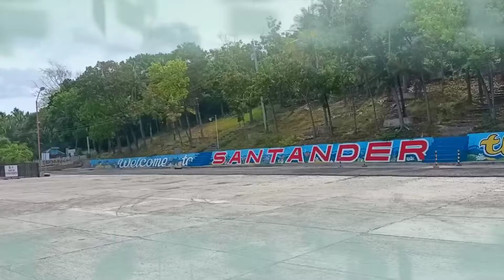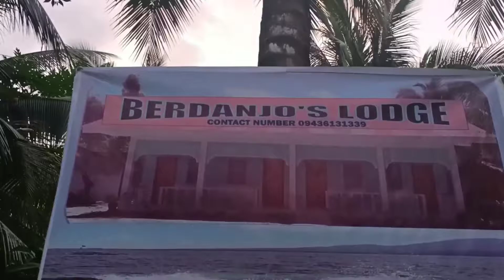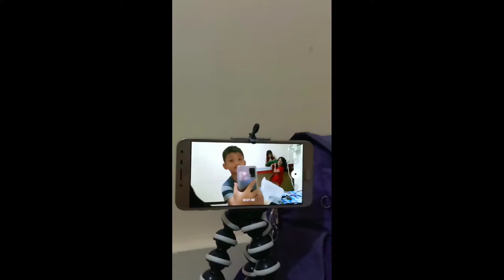Sleeping Boracay in Santander/ Free!🆓!🆓! Where to stay in Santander??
white beach/calm Ocean hiding in the very peaceful and friendly place like Santander.
15min. to dumaguete.
Free Free Free !! makikita mo pa yung school is salmon! Crystal clear water and friendly ambiance.
You can buy and order fresh Fish from their Market

so if you wanna like to visit Santander stay  in Berdanjos Lodge near in the Santander to Dumaguete port. You can cook and Barrow Utinsels kung wala kayong dala.